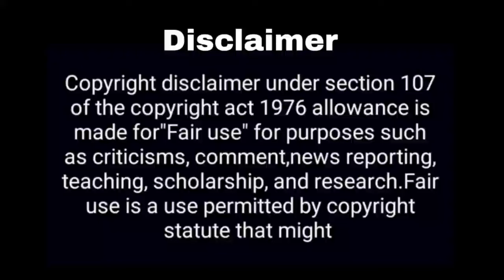हिबा नवाब का boyfriend कौन....? Hiba Nawab Boyfriend | Jhanak Serial | Pearl V Puri | Krushal Ahuja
Hey Guys

Thos Khabar
hiba nawab boyfriend
new show
jhanak serial
pearl v puri
hiba nawab new song
hiba nawab
star plus new show
hiba nawab new show